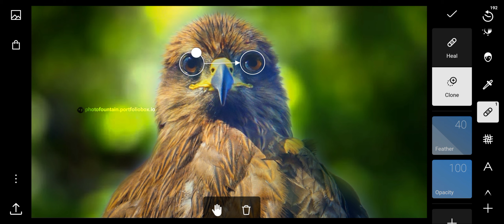Post Processing || Segment 2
Tʀᴀɪɴɪɴɢ Sᴇʀᴠɪᴄᴇ Is Aᴠᴀɪʟᴀʙʟᴇ ɪɴ 🇴‌🇳‌🇱‌🇮‌🇳‌🇪‌ & 🇴‌🇫‌🇫‌🇱‌🇮‌🇳‌🇪 || Hyderabad - Mumbai - Delhi ||

𝕋𝕠 𝕂𝕟𝕠𝕨 𝕌𝕤 𝔹𝕖𝕥𝕥𝕖𝕣:
𝗣𝗵𝗼𝘁𝗼𝗳𝗼𝘂𝗻𝘁𝗮𝗶𝗻 is more Focused and Challenged to provide quick learning strategic training and Hyderabad city’s most active photography community.

𝗛𝗼𝘄 𝗜𝗺𝗽𝗼𝗿𝘁𝗮𝗻𝘁 𝗜𝘀 𝗧𝗼 𝗟𝗲𝗮𝗿𝗻 𝗣𝗵𝗼𝘁𝗼𝗴𝗿𝗮𝗽𝗵𝘆 𝗕𝗮𝘀𝗶𝗰𝘀 𝗜𝗻 𝗣𝗿𝗼𝗳𝗲𝘀𝘀𝗶𝗼𝗻𝗮𝗹 𝗪𝗮𝘆:
It plays very important and a key role to become & call yourself as a professional photographer.

𝘚𝘰 𝘳𝘦𝘨𝘢𝘳𝘥𝘪𝘯𝘨 𝘵𝘰 𝘶𝘯𝘥𝘦𝘳𝘴𝘵𝘢𝘯𝘥𝘪𝘯𝘨 𝘪𝘵 𝘭𝘰𝘨𝘪𝘤𝘢𝘭𝘭𝘺 & 𝘵𝘦𝘤𝘩𝘯𝘪𝘤𝘢𝘭𝘭𝘺 𝘸𝘢𝘺, i.e It doesn't make any sense "you're able to photograph some type of photography genres but not able to photograph other type of photography genre.

P͟h͟o͟t͟o͟f͟o͟u͟n͟t͟a͟i͟n͟, we 𝗗𝗲𝗳𝗶𝗻𝗲 & 𝗗𝗲𝗹𝗶𝘃𝗲𝗿  Quality Training and to make you a 𝗣𝗿𝗼𝗳𝗲𝘀𝘀𝗶𝗼𝗻𝗮𝗹 photographer.

For more information on 𝗗𝗲𝘁𝗮𝗶𝗹𝘀, 𝗖𝗼𝘂𝗿𝘀𝗲𝘀, 𝗦𝗰𝗵𝗲𝗱𝘂𝗹𝗲𝘀 & 𝗥𝗲𝗴𝗶𝘀𝘁𝗿𝗮𝘁𝗶𝗼𝗻, visit us

𝗪𝗵𝘆 𝘁𝗼 𝗰𝗵𝗼𝗼𝘀𝗲 𝗣𝗵𝗼𝘁𝗼𝗳𝗼𝘂𝗻𝘁𝗮𝗶𝗻?
   ➊. Less batch size & Less duration of         course.
   ➋. One Time Subscription, lifetime access to Help and assistance and also can attend outdoor Photowalks every weekend.(We'll provide you unique references ID for authentication purposes).
   ➌. Help & Assistance, everyday.

We assure & you can expect 100% best level of training whether its online or offline courses..